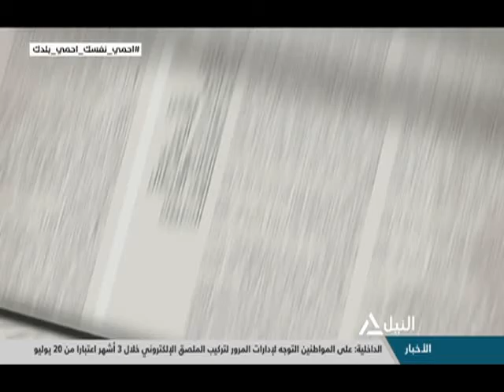صحافة الغد 28-07-2020